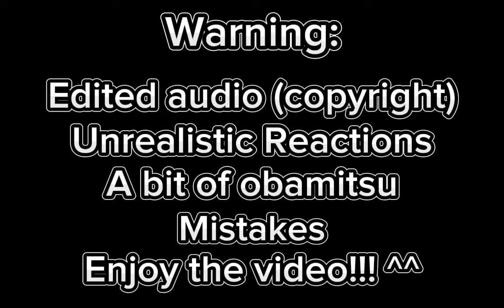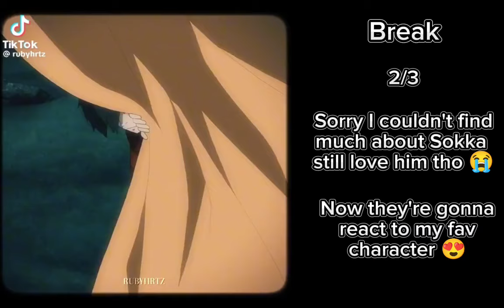Hashiras React to Aang and Others ATLA || GL2RV || Not Cannon || 4/4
First gacha life 2 vid!!

Credit for poses :  @rockstar.marceline   @Yvainestar   @NoahXing